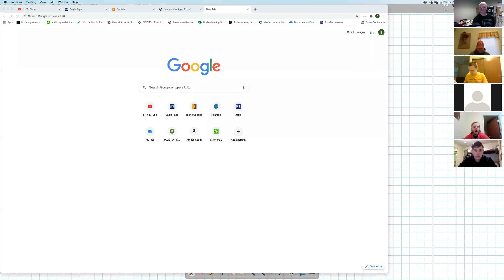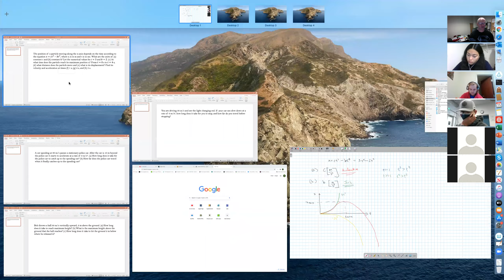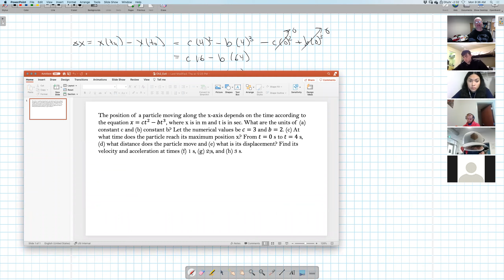PHYS205 January 25, 2021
Continued our conversation of one-dimensional motion by defining average and instantaneous acceleration, and started deriving the kinematic equations. The kinematic equations are used in any case where the acceleration is constant.